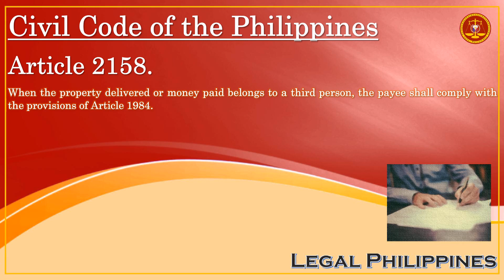Civil Code of the Philippines, Article 2158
CC2158
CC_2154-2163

Republic Act No. 386 Civil Code of the Philippines, Book IV Obligations and Contracts, Title XVII Extra-Contractual Obligations, Chapter 1 Quasi-Contracts, Section 2 Solutio Indebiti

Article 2158. When the property delivered or money paid belongs to a third person, the payee shall comply with the provisions of Article 1984.